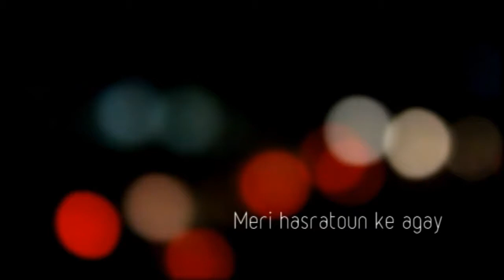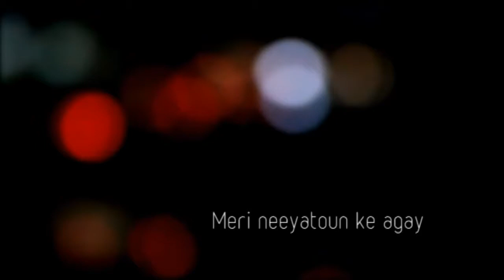Aag AAG Phir Se The Breakup Song